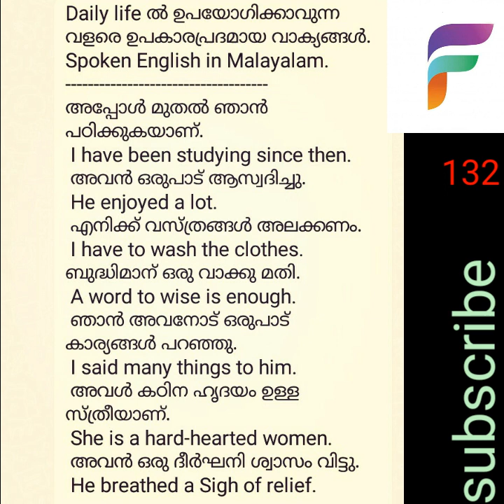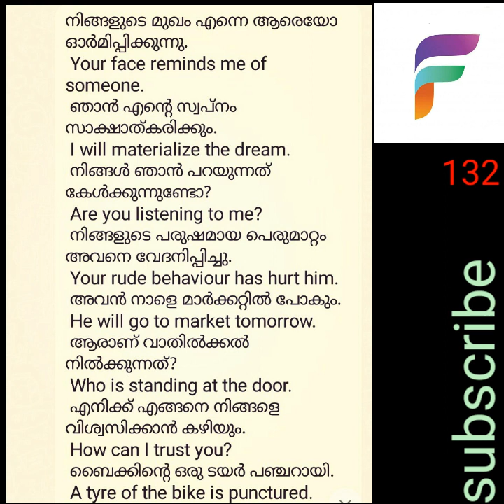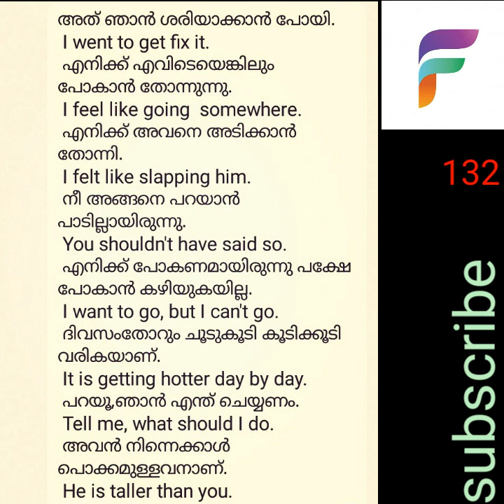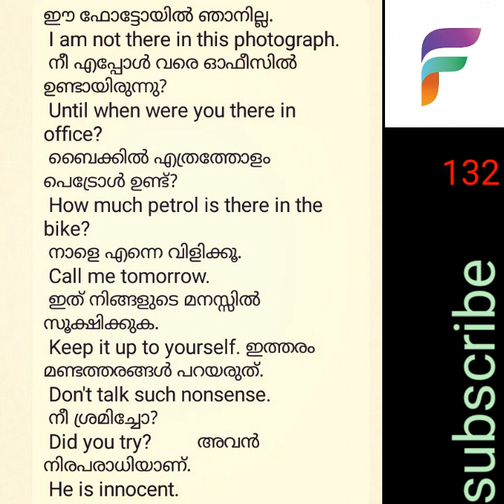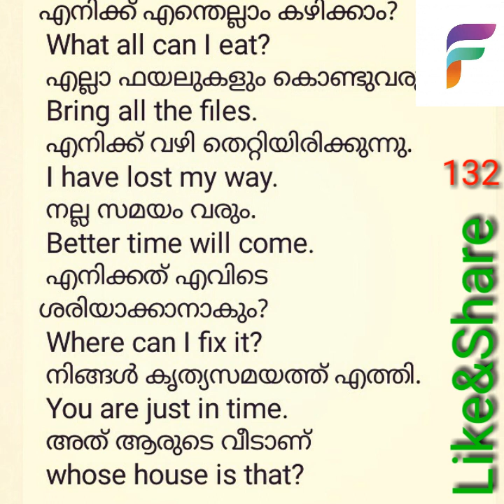very useful sentences for daily use. Spoken english in malayalam.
daily life ൽ ഉപയോഗിക്കാൻ പറ്റിയ വളരെ ഉപകാരപ്രദമായ വാക്യങ്ങൾ spoken english in malayalam#speak english fluently#Ready english with faizal വളരെ ഈസിയായി ഇംഗ്ലീഷ് സംസാരിക്കാൻ കഴിയുന്ന രീതിയിലാണ് ഈ ചാനലിലെ വീഡിയോസ് എല്ലാം തയ്യാറാക്കിയിരിക്കുന്നത്. വ്യത്യസ്ത പ്രയോഗങ്ങളും രീതികളും ഉൾകൊള്ളിച്ചുകൊണ്ടുള്ള ഈ വീഡിയോകൾ നിങ്ങൾക്ക് ഇംഗ്ലീഷ് പഠിക്കാൻ ഉപകരിക്കുമെന്നതിൽ സംശയമില്ല. ഓരോ വീഡിയോയിലും ഉപയോഗിക്കുന്ന പറ്റേൺസ് കാണാതെ പഠിക്കുക. പറഞ്ഞു പറഞ്ഞു ശീലിക്കുക. തീർച്ചയായും നിങ്ങളുടെ ഇംഗ്ലീഷ് മെച്ചപ്പെടും.